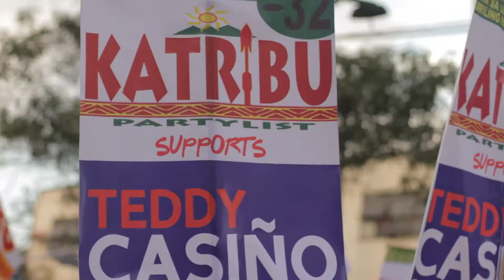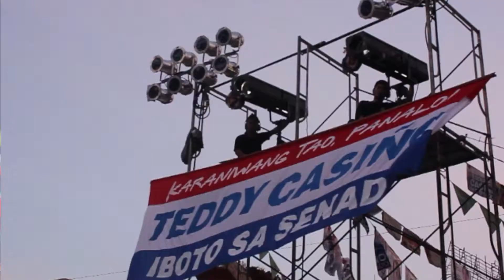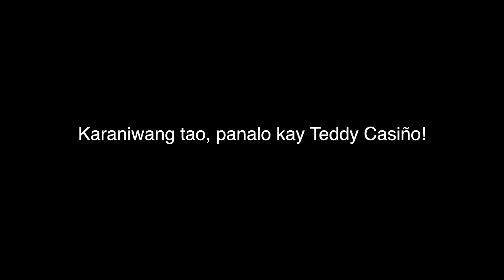Real Reels | MAKABAYAN Miting de Avance | 7 May 2013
7 May 2013 | Plaza Miranda | Libu-libong mamamayan ang nakiisa sa ginanap na Miting de Avance ng Makabayan Coalition. Nagsama-sama ang mga progresibong partylists na Gabriela Women's Party, ACT Teachers, Piston, Kabataan, Migrante, Akap-Bata, Bayan Muna, Anakpawis at Katribu upang ipakita ang lakas ng mamamayan sa pagtataguyod ng bagong pulitika. Sa pahayag ni Makabayan Senatorial Candidate Teddy Casiño, hindi pa man natatapos ang eleksyon ay masasabi ng tagumpay ang kampanya ng Makabayan bunga ng sakripisyo at dedikasyon ng lahat ng nagtataguyod nito at sumusuporta. Ang programa ay dinaluhan din ng mga personalidad gaya nila Pen Media, Willie Nepomuceno at Brownman Revival. Nagpalabas din ng mga video messages ng suporta mula kina Boy Abunda, Chuckie Dreyfus at Direk Joel Lamangan. Naging matagumpay ang Miting de Avance ng Makabayan dahil sa napakaraming karaniwang taong lumahok at nakiisa.

Ipanalo ang Karaniwang tao!
#6 sa balota, Teddy Casiño sa Senado!